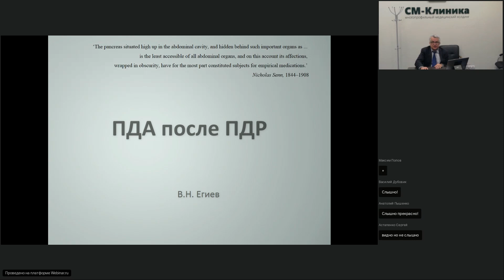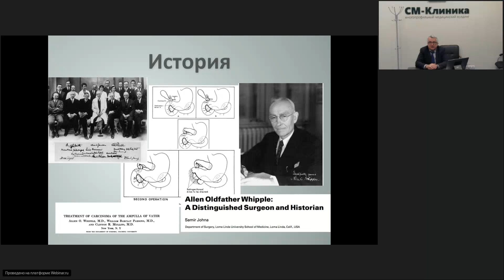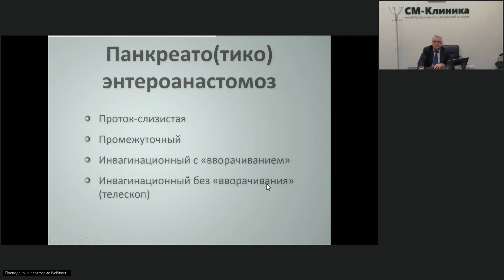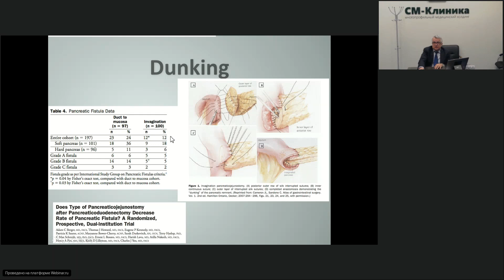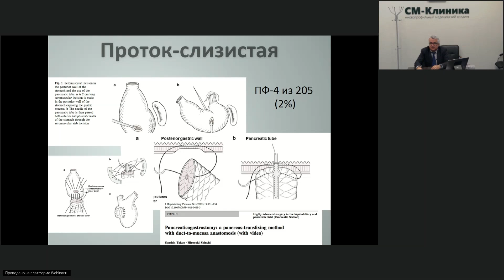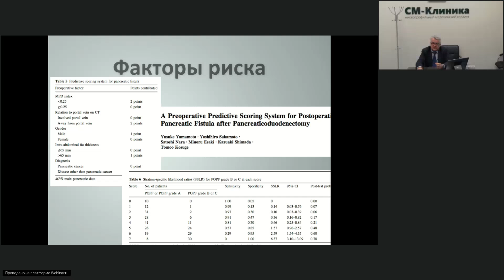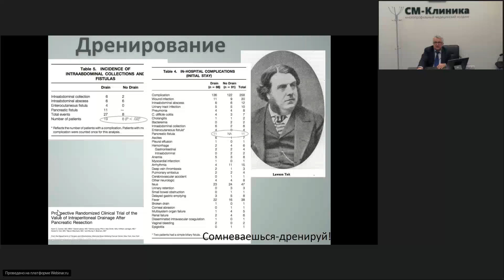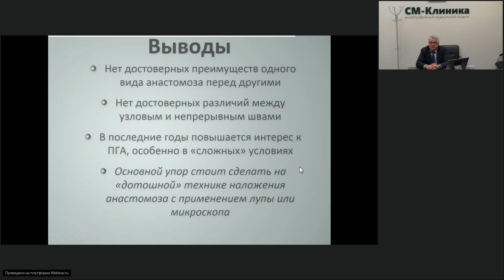Панкреатодигестивные анастомозы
Лекция посвящена одной из наиболее актуальных проблемм современной хирургии поджелудочной железы-наложению панкреатодигестивных анастомоз после ПДР